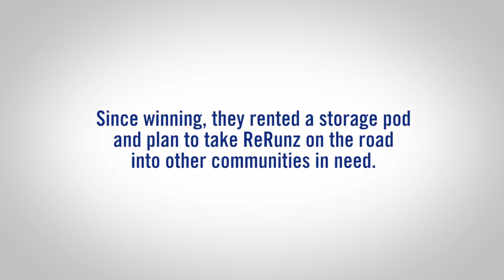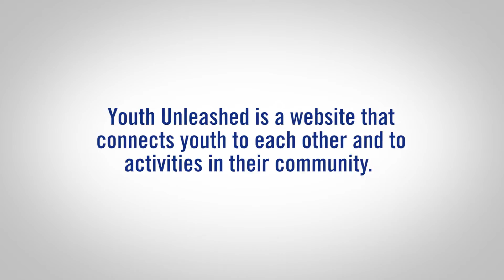Youth Venture - The $10,000 Winning Businesses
Last fall, 32 Youth Venture teams came up with business ideas, learned how to pitch their ventures for funding, and received up to $1,000 to execute their plan throughout the year.  In May, four of the businesses were so good that they were invited to pitch for a second round of funding, with two teams winning $10,000 to continue working on their businesses. These are the winners.